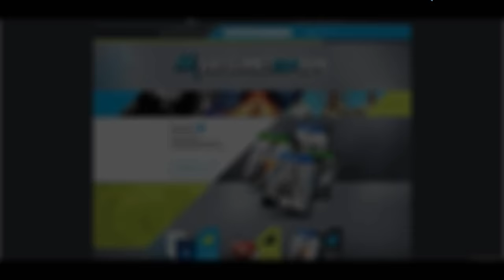Games With Gold Julho 2015 Free Games (X360/XONE)